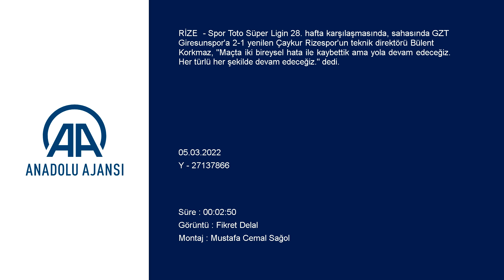Hakan Keleş'ten Yaşar Kemal Uğurlu açıklaması: Maçın öncesindeki düşüncelerimi...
GÖRÜNTÜ DÖKÜMÜ :
- Çaykur Rizespor-GZT Giresunspor maçının ardından
- Çaykur Rizespor Teknik Direktörü Bülent Korkmaz'ın açıklamaları
- GZT Giresunspor Teknik Direktörü Hakan Keleş'in açıklamaları Çaykur Rizespor-GZT Giresunspor maçının ardından
- Çaykur Rizespor Teknik Direktörü Bülent Korkmaz:
-"Maçta iki bireysel hata ile kaybettik ama yola devam edeceğiz. Her türlü her şekilde devam edeceğiz"
- GZT Giresunspor Teknik Direktörü Hakan Keleş:
-"Rakibimiz çok stresli maça çıkıyordu. Biz biraz daha sakin kaldık. Çoğu bölümünde iyi oynadık. Üç puanı hak ettiğimizi düşünüyorum"

RİZE (AA) - Spor Toto Süper Ligin 28. hafta karşılaşmasında, sahasında GZT Giresunspor'a 2-1 yenilen Çaykur Rizespor'un teknik direktörü Bülent Korkmaz, "Maçta iki bireysel hata ile kaybettik ama yola devam edeceğiz. Her türlü her şekilde devam edeceğiz." dedi.

Korkmaz, maçın ardından düzenlenen basın toplantısında, maça iyi başladıklarını kaydetti.

Maçın ilk 25 dakikasının ardından işlerin panik havasına dönüştüğünü vurgulayan Korkmaz, "Golü attıktan sonra geri çekilme, galibiyeti koruma içgüdüsü ile birlikte bireysel hatalardan gol yiyince maalesef kaybettik. Oyuncularıma söyledim. Güçlü olmak lazım, cesaretli olmak lazım ve inanmak gerekir. Bu süreçleri yaşadım. Çok iyi biliyorum ama nasıl içeride kaybediyorsak dışarıda kazanmamız gerekiyor. Tabi maç kaybedeceğiz ama böyle kaybetmememiz gerekir." diye konuştu.

Maçta hataların altını çizen Korkmaz, "Bireysel hataların önüne geçemezsiniz.
Kazanamamanın verdiği gerginlik oluyor. Gerginlik hataya neden oluyor. İnanmadan, korkmadan, cesaretli olmadan hiçbir şey halledemezsiniz. Herkes bireysel hata yapıyor. Maçta iki bireysel hata ile kaybettik ama yola devam edeceğiz. Her türlü her şekilde devam edeceğiz." ifadelerini kullandı.

Kalan haftaların önemine vurgu yapan Korkmaz, "Sonuna kadar devam edeceğiz. 10 maç 30 puan. Yılmadan, usanmadan devam edeceğiz. Düzelteceğiz. Bazı şeyleri değiştirmek için buradayız." şeklinde konuştu.

-GZT Giresunspor cephesi

GZT Giresunspor Teknik Direktörü Hakan Keleş, maç boyunca sakin kalmayı ve iyi oyun oynamayı başardıklarını kaydetti.

Keleş, iki hafta rakiplere karşı 6 puan çıkardıklarına değinen Keleş, şöyle devam etti:

"Maça iyi başladık ama duran toptan gol yedik. Duran top bizim hastalığımız. Bunu çözemedik, bizi sıkıntıya soktu. İlk devrenin bitişi ve ikinci yarının başında attığımız gollerle 2-1 öne geçtik. Son anlarda rakibin uzun toplarına karşı biraz baskı yememize rağmen kazanmasını bildik. Oyuncularımın performansından memnunum. Böyle bir deplasmandan üç puan ile dönmek çok iyi. Önümüzde Antep maçı var. Bizim için çok önem arz ediyor. Onu da kazanırsak hedeflerimiz doğrultusunda ilerleyeceğiz."

Deplasmanda oynamaları gereken şekilde oynadıklarına işaret eden Keleş, "İlk yarı sahamızda biraz açık verdik. İkinci yarı daha doğru oynadık. Deplasmanda nasıl oynanması gerekiyorsa öyle oynadık. İkili mücadeleler, istatistikler bizden yana olabilir. Bugün en önemli şey sakin kalabilmekti. Rakibimiz çok stresli maça çıkıyordu. Biz biraz daha sakin kaldık. Çoğu bölümünde iyi oynadık. Üç puanı hak ettiğimizi düşünüyorum." ifadelerini kullandı.
Maçın hakemi Yaşar Kemal Uğurlu'nun performansını değerlendiren Keleş, maç öncesi de aynı düşüncelerde olduğunu, kendisini yanıltmadığını sözlerine ekledi.